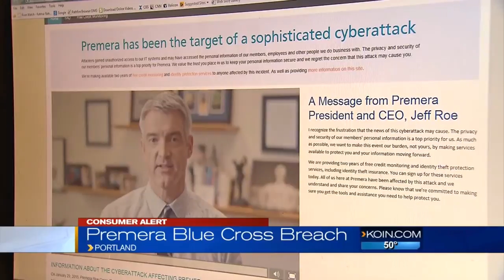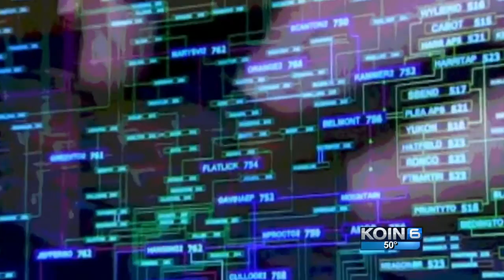Premera Blue Cross data breach hits 11M people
Majority of those affected based in Washington state